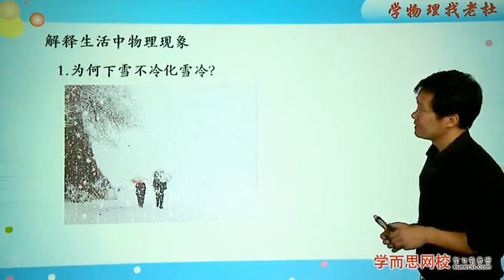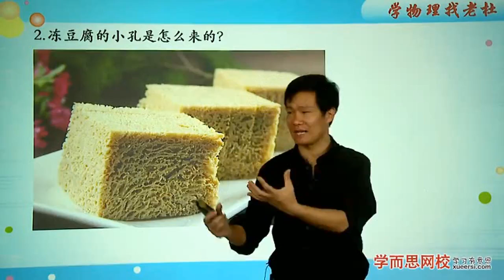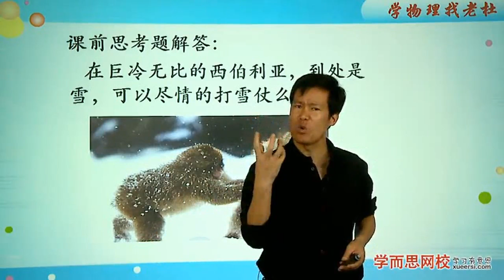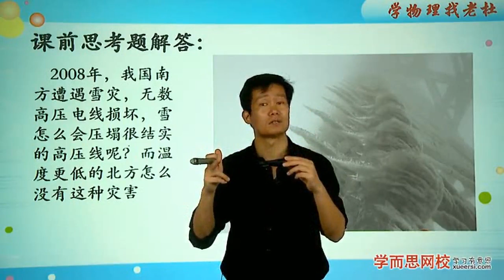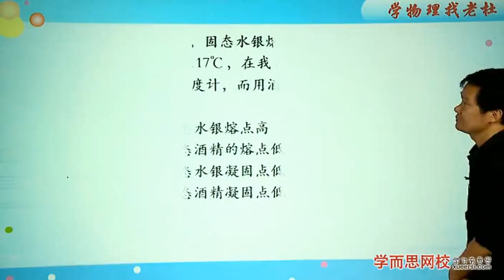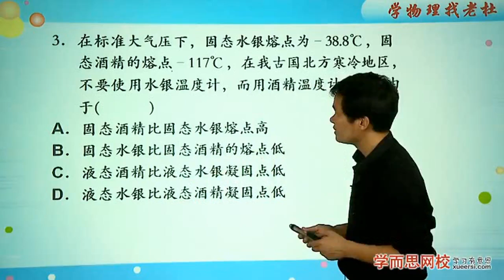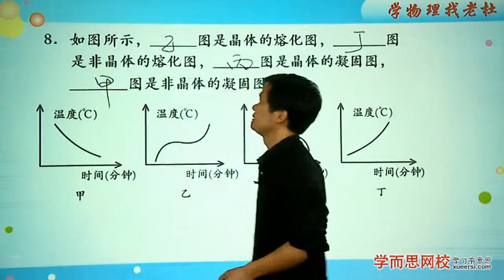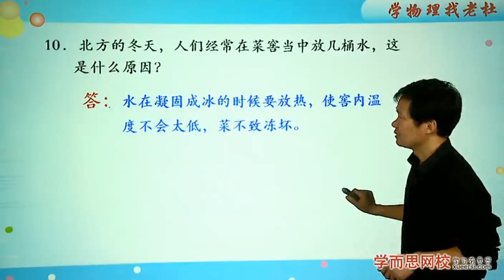物态变化—熔化和凝固第2段